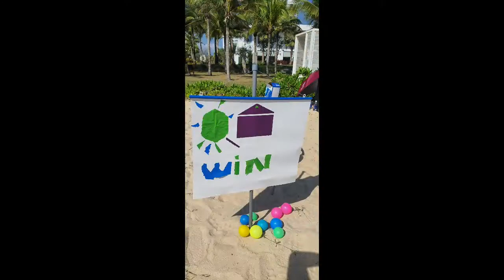nhà phân phối Ngọc Anh